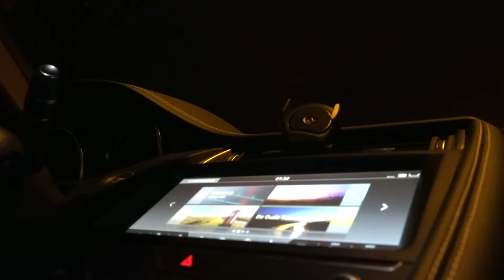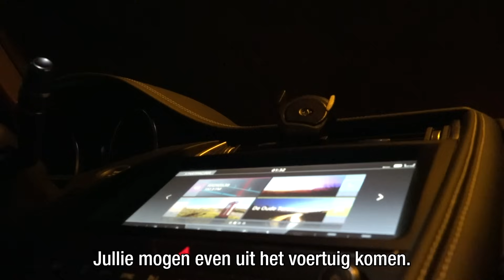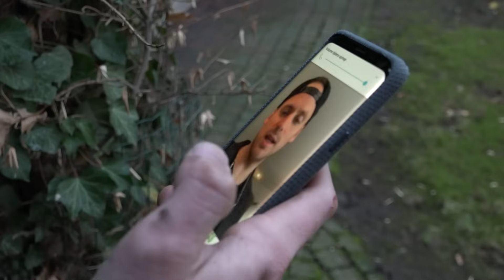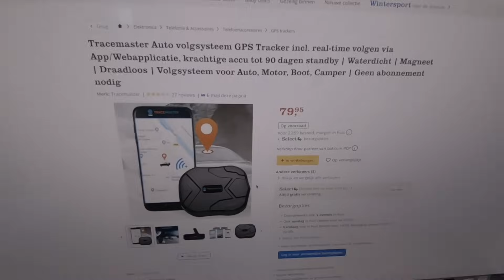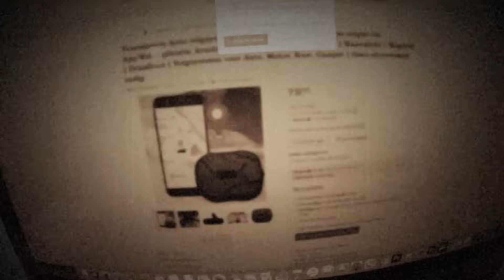PRANKOORLOG 2019 #5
Geachte inwoners van het Koninkrijk der Nederlanden, u zijt gewaarschuwd. Vrienden Giel de Winter, Thomas van der Vlugt en Stefan Jurriëns hebben hebben elkander uitgedaagd tot een ware PRANKOORLOG, waarin alles is geoorloofd! 5/10

Voiceover: Bas van Teylingen